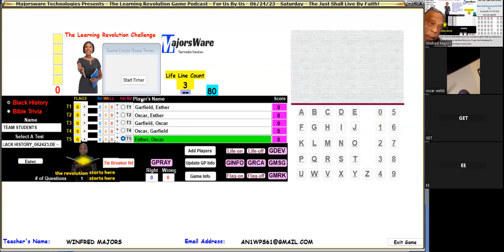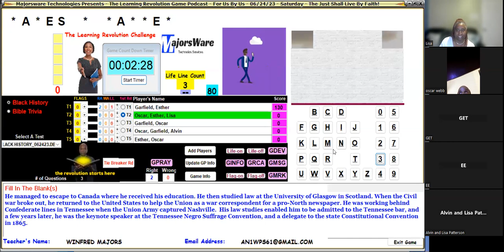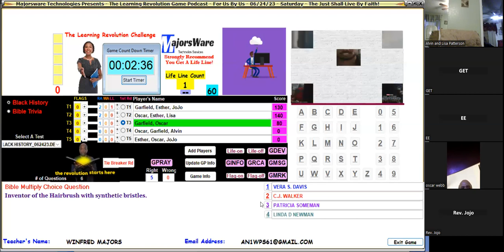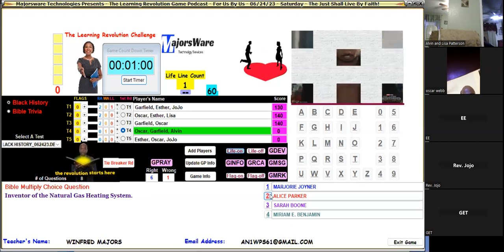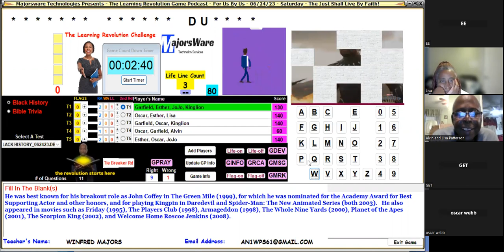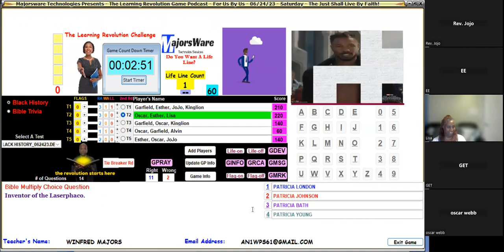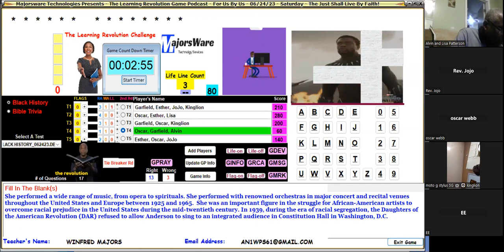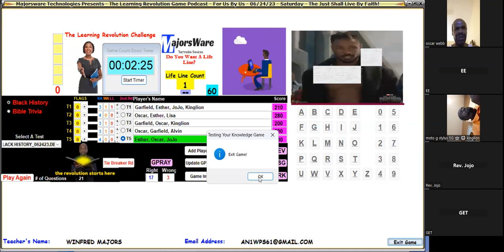Black History PC062423